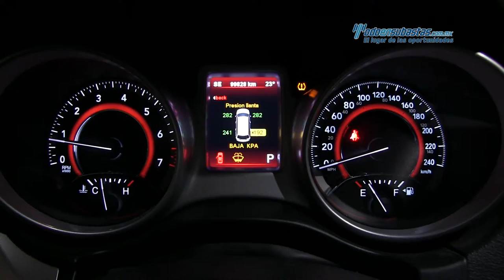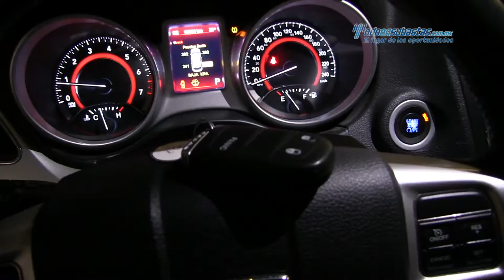Dodge • Jouney SXT 2012 • CT152837